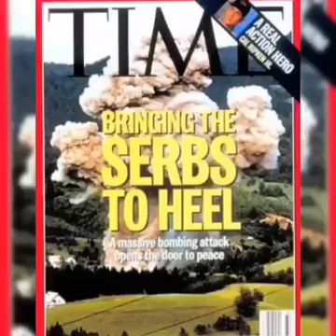Operacija Oluja 1995